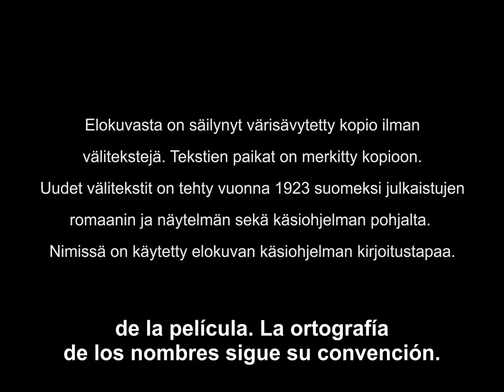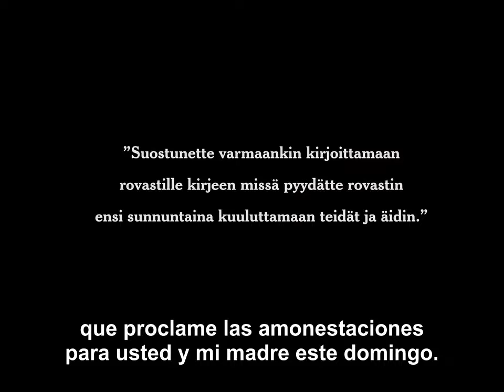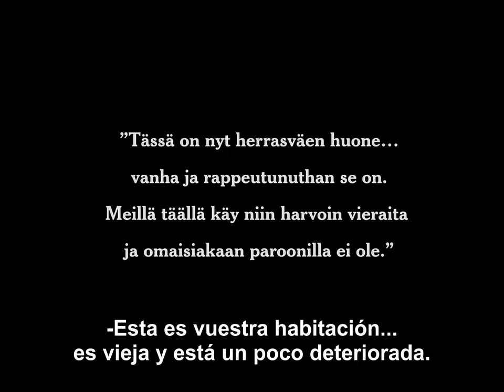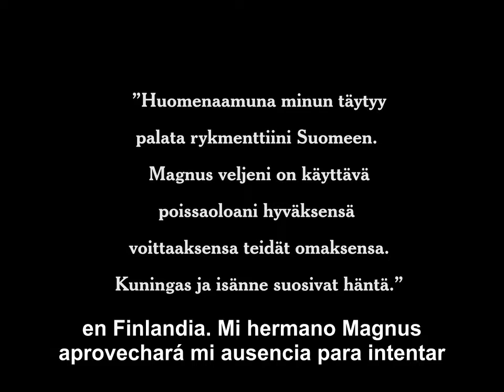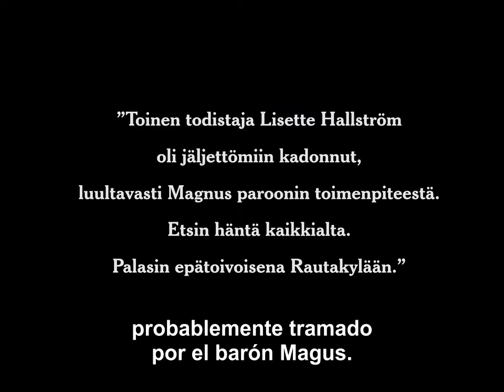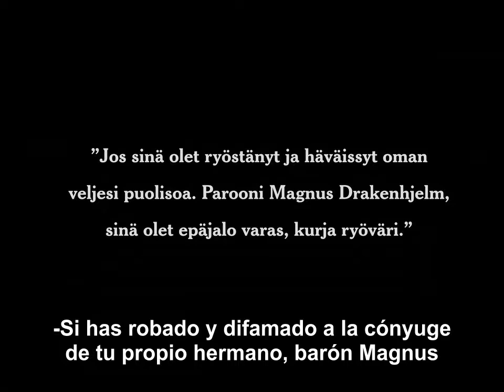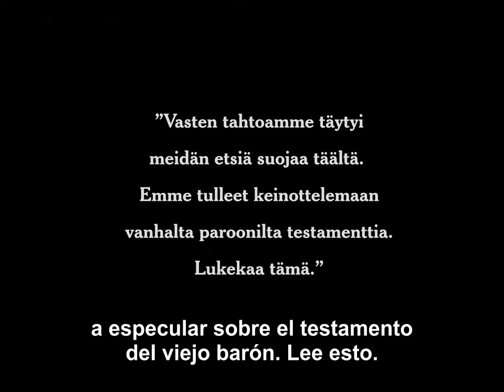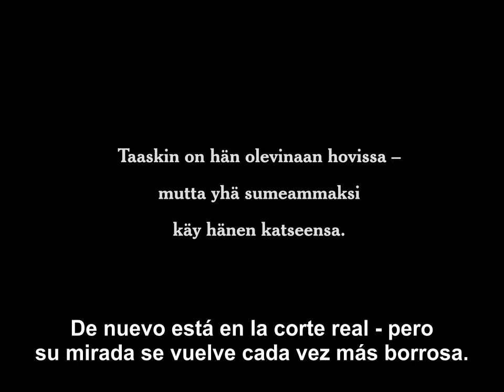Old Baron of Rautakylä (El viejo Barón de Rautakylä) [1923]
Dirigida por Karl Fager
Guión adaptado por Karl Fager basado en la novela corta de Sakari Topelius del mismo título.
Protagonistas Adolf Lindfors, Felix Borg, Naimi Kari, Einar Rinne, Aili Kari, Axel Slangus...
Fotografía de Frans Ekebom
Producida por Erkki Karu
Productora audiovisual Suomi-Filmi
Distribuida por Suomen Biografi
Fecha de estreno, 1 de abril de 1923
País, Finlandia

La familia Drakenhjelm ha albergado la mansión Rautakylä durante más de 150 años. Su anfitrión actual, el anciano barón Magnus Drakenhjelm, ha mantenido durante mucho tiempo una relación amorosa con su ama de llaves con la que también también tiene un hijo en común, Sebastian. Lisette, después de que el barón enfermara gravemente, comienza a preocuparse por perder la herencia del barón, ya que no están casados oficialmente., así que con la ayuda de Sebastian, le pide al barón que le escriba una carta al pastor pidiéndole que fuera a la mansión para celebrar la ceremonia de boda. Justo cuando Sebastian se dispone a recoger al pastor, llega un trío buscando refugio de una tormenta, alterando por completo los planes de matrimonio de Lisette.
A partir de ahí comienza la historia de un drama que ocurrió años atrás.